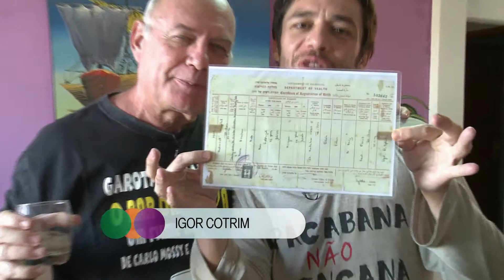Carlo Mossy no RCB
Nessa entrevista Igor Cotrim desvenda a história de Carlo Mossy, a qual o ator detalha sua trajetória, origem e momentos marcantes de sua vida cinematográfica. A revista do Cinema Brasileiro relembra esses fatos com alguns filme da carreira de Carlos.

Sábado as 9:30hs da noite na TV Brasil a sua Revista do Cinema Brasileiro